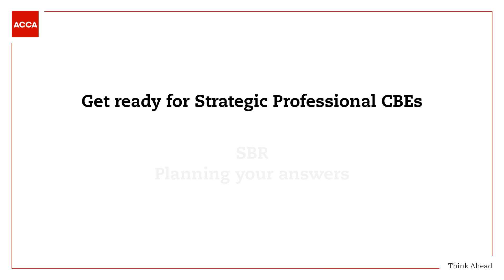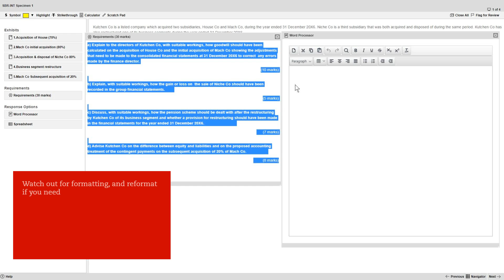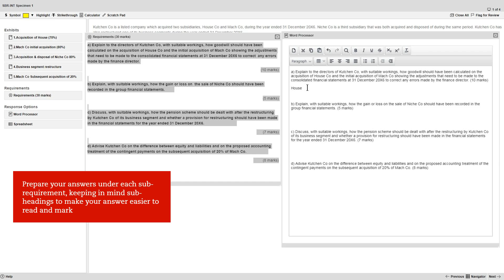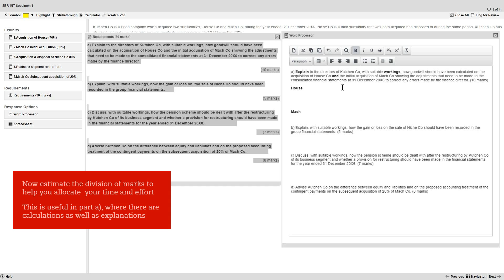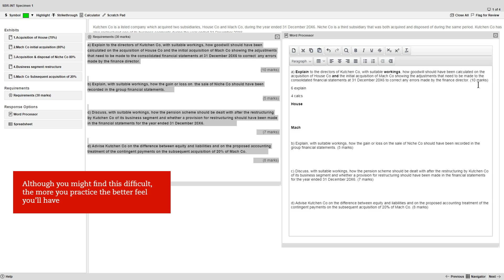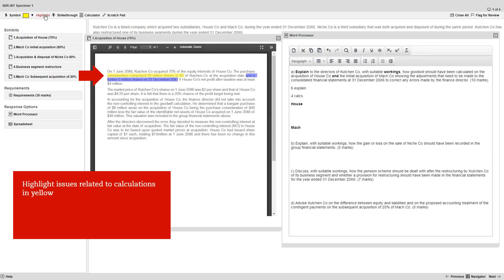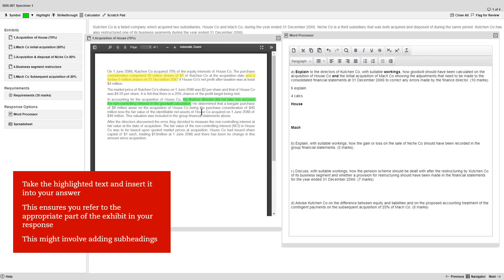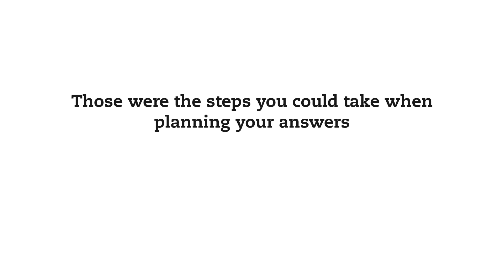SBR CBE – Planning your answers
A walkthrough of the steps you could take when planning your answers in the SBR computer-based exam